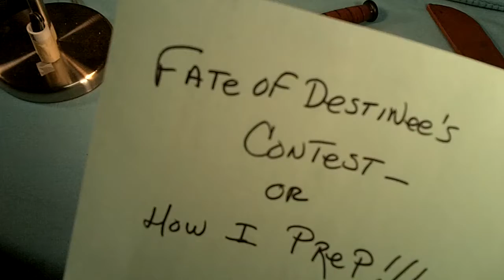FateofDestinee's Contest Entry VR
This is How I Prep and feel Safe.